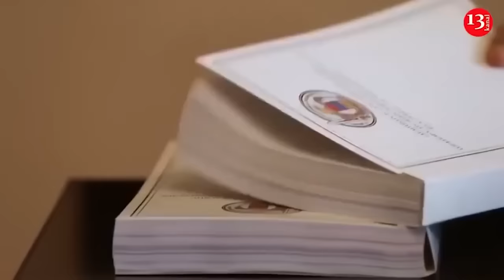Strong blast and fire near fuel hangars in Russia